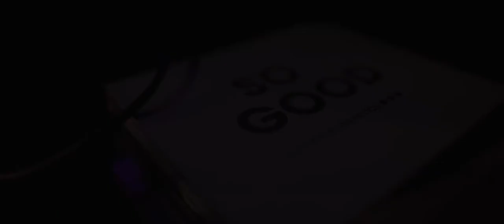Narciss Fashion show with DjsUvisJDanevics club First Dacha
NARCISS fashion show with DjsUvisJDanevics club First Dacha video clip art Janis Dunkurs